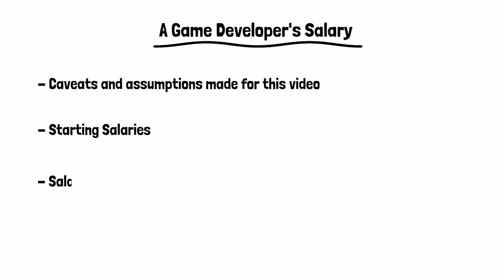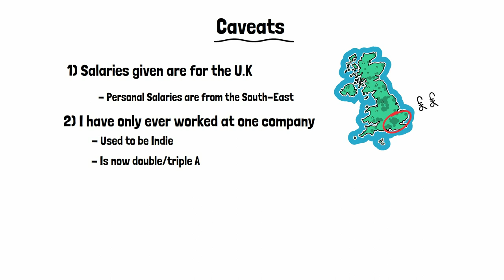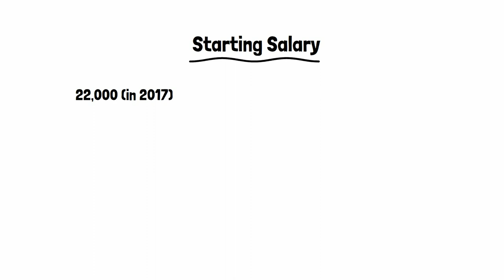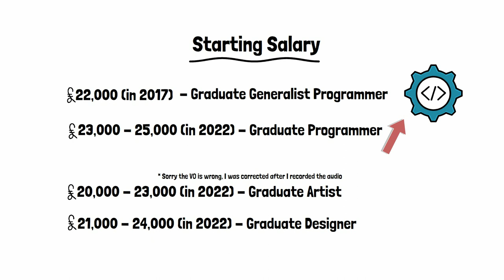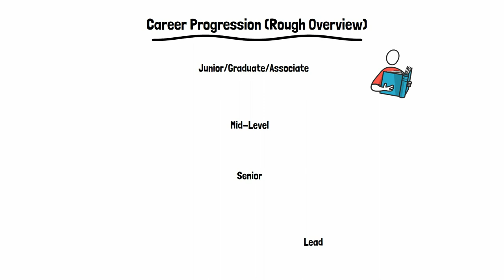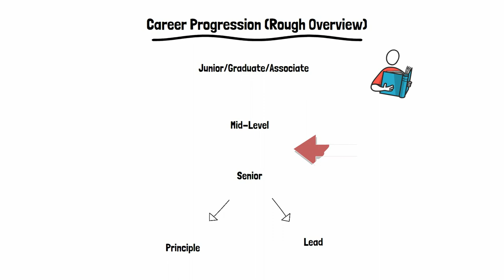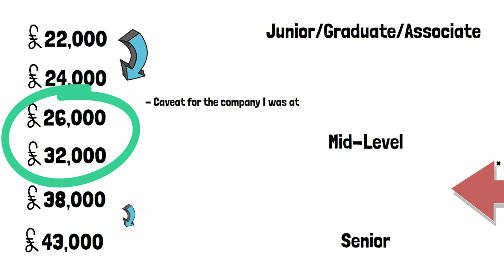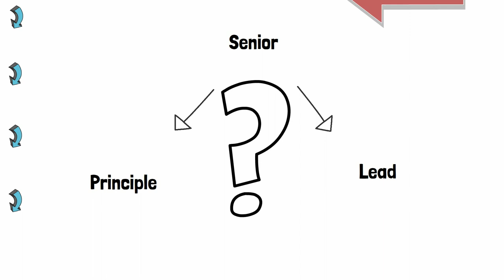A Game Developers Salary (2023) - How to become a Game Dev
In this video I go over what to expect as a starting salary in the Games Industry as well as what pay rises you can expect in the first 5 years of your career. These salaries are given for the U.K and are accurate to 2022/2023

Here is the really good resource I mention in the video. It is a spreadsheet based on responses by game developers to a twitter post and has been answered by many different developers throughout the industry

00:00 - Intro
01:20 - Caveats for the video
03:00 - Starting Salary
04:33 - Salary Progression
08:10 - Final Thoughts

Tips and Tricks are posted on joining the gaming industry.